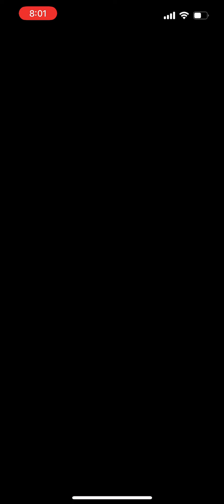Mario Kart Tour Halloween Tour 2022 Nabbit Cup All Cups + Grand Stars Cleared!